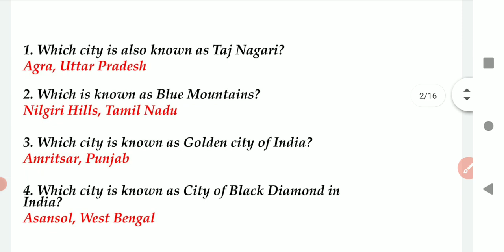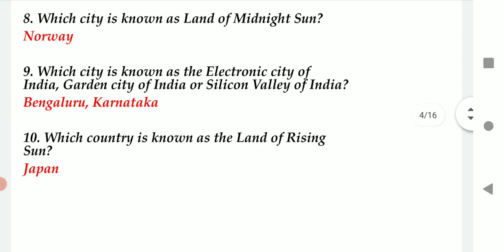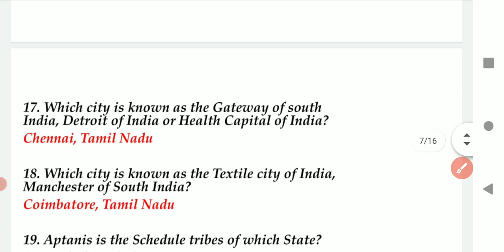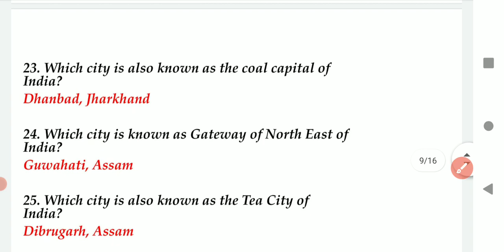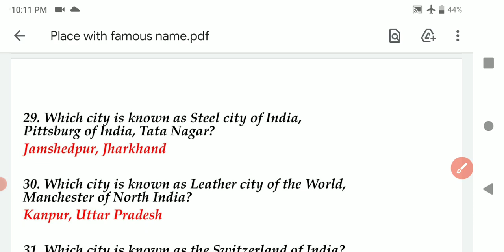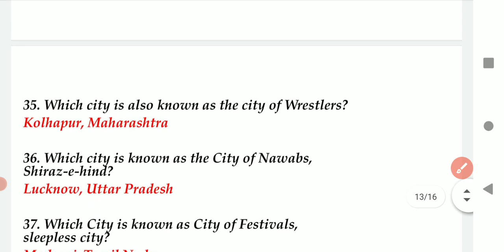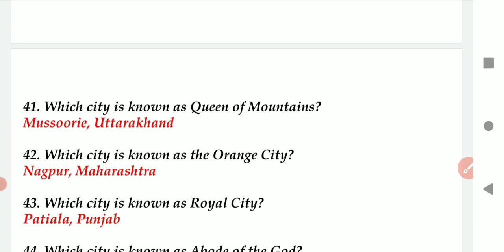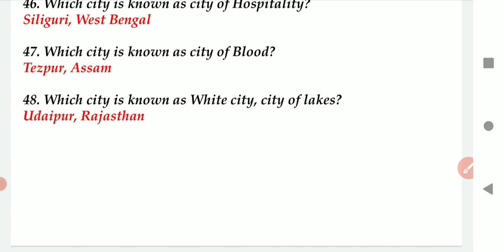Places with Famous Names In Telugu | RRB NTPC | GROUP D | SSC CGL